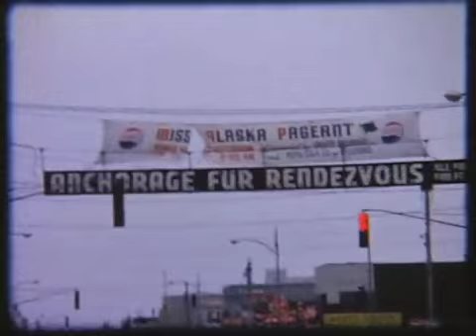1964 Anchorage Fur Rondy Dog Races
Color footage shot at the 1964 (?) Anchorage Fur Rendezvous.